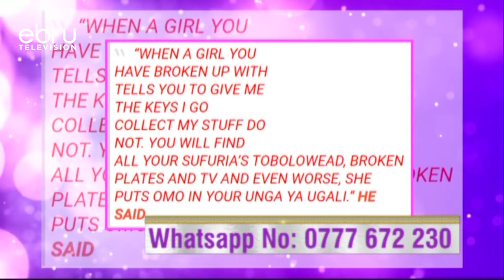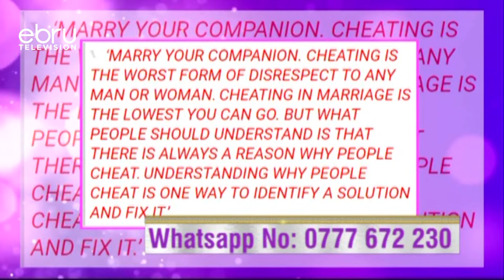Never Give Your Girlfriend Your House Keys, It Wont End Well When You Break Up ~ Jalango